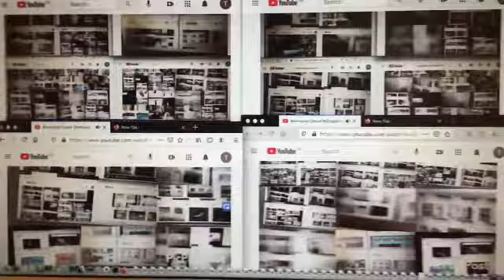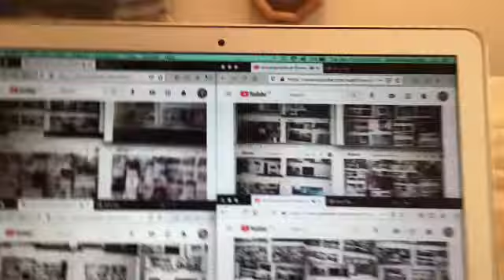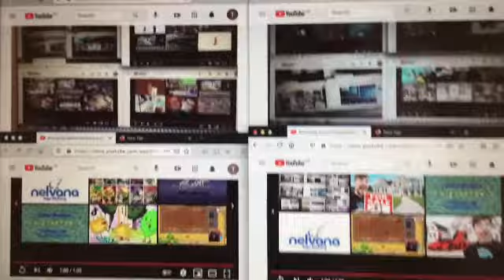Annoying Goose 10: TONS OF LOADS OF VIDEOS!!!!!!!!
My little pony Gameplay 99999 Colors Tracks For Kids BFB 30

C2A

Never age restrict my videos please